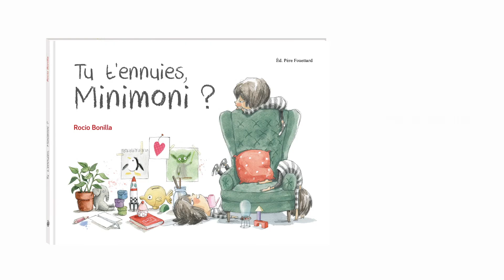Tu t'ennuies, Minimoni ?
"Tu t'ennuies, Minimoni ?" un album de Rocio Bonilla, le 5 septembre 2019 en librairie, aux éditions Père Fouettard